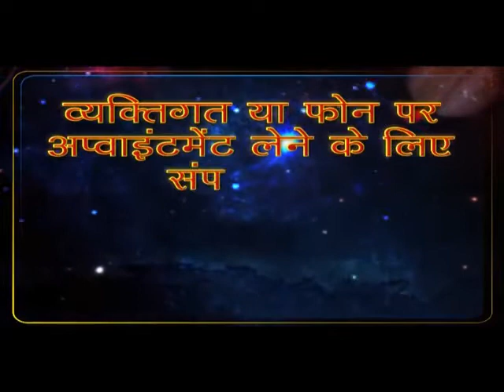नवरात्री में देवी नवदुर्गा की कृपा प्राप्ति के सरल प्रयोग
Navratri Me Devi Kripa Prapti ke Saral Prayog, नवरात्री में देवी नवदुर्गा की कृपा प्राप्ति के सरल प्रयोग.